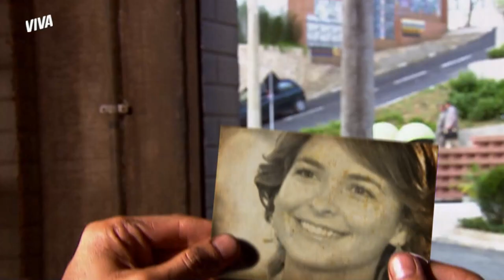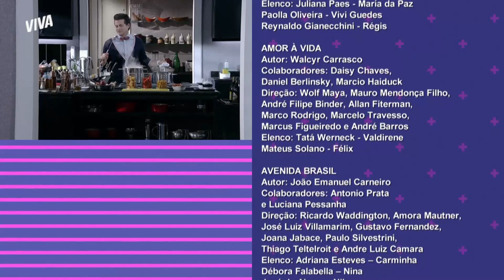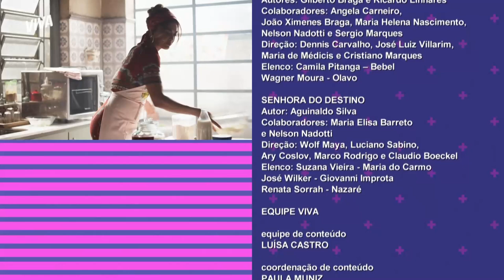RÉGIS E PASCOAL ENTRAM NO CASARÃO E REENCONTRAM MARIA DA PAZ E LAURA | É TUDO NOVELA! | VIVA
Maria da Paz e Laura que se preparem: tem ex-namorado chegando ao Casarão! Os gêmeos Régis e Pascoal vieram com tudo pra disputar uma única vaga no "É Tudo Novela!”. Qual dos dois vai levar a melhor, hein? 🤔

E parece que nem a eliminação do Olavo, escolhido pela Vivi Guedes, atrapalhou o clima de romance no ar 💞 Lembra do amante secreto do Crô? Era o Félix! Quem aí shippa esse casal? Crolix!

Na Prova do Protagonista, os personagens precisaram colocar a mão na massa e foram avaliados pelo jurado mais exigente da TV: ele mesmo, Boninho 🔥 Boleira de mão cheia, Maria da Paz venceu e vai ter uma difícil missão: escolher qual dos gêmeos fica no Casarão. Quem ela vai escolher?

Episódio 010, dia 10 de novembro de 2021, sexta-feira.